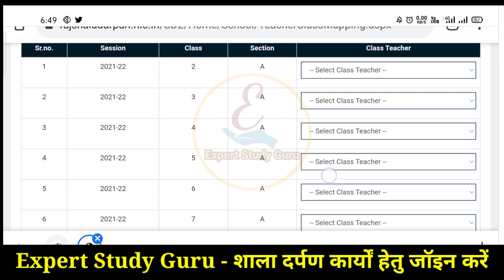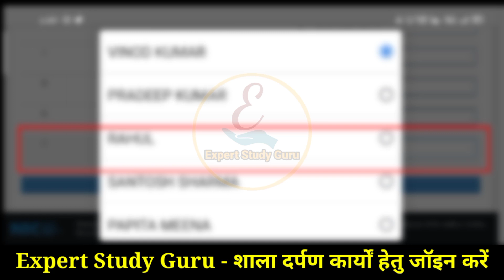Class Teacher Mapping Kaise Kare | Smile 2 Student Detail Feeding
इस वीडियो में हम जानेंगे कि कक्षाध्यापक को क्या-क्या कार्य करने है -

Whatsapp Group Kaise Bnae,
Homework Kaise dena hai,
Homework Print kaise kare,
Portfolio File Kaise Bnae,
Evaluation Kaise kare,
Smile 2 me Kya kya karna hai,
Smile 2 me teacher ke kary

🔴 *** ABOUT ME ***🔴

For the last several years, I have been working in computer online.

धन्यवाद।